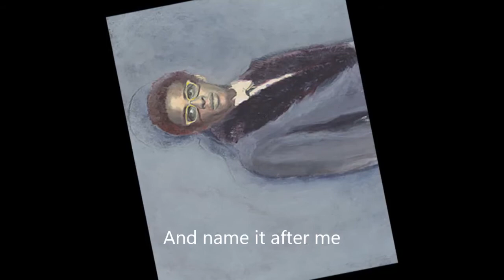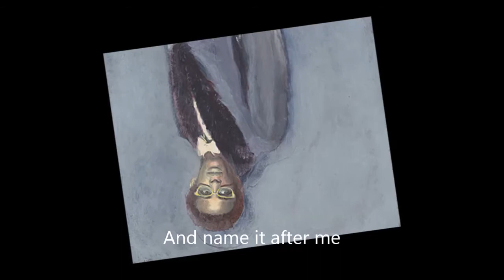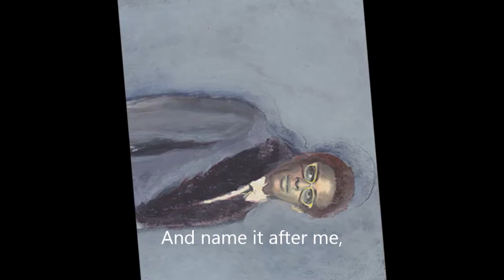David RUFFIN - Statue Of Fool - With lyrics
Album : Who I Am , 1975